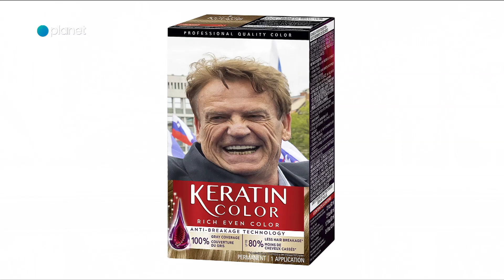Ta Teden: Kaj za vraga se skriva za sliko